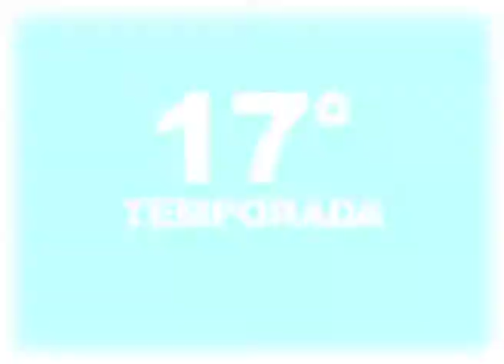Argentina se promociona en España con un celular gigante